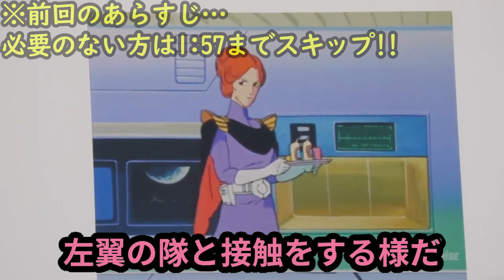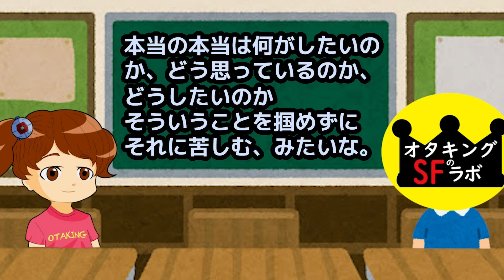【機動戦士ガンダム講義368】シャアは最後まで何の為に戦っていたのか?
今回は富野由悠季監督「機動戦士ガンダム」講義368話です!!(第41話：光る宇宙)

0:00～前回のあらすじ
1:57～本題

368
セイラ引用出典